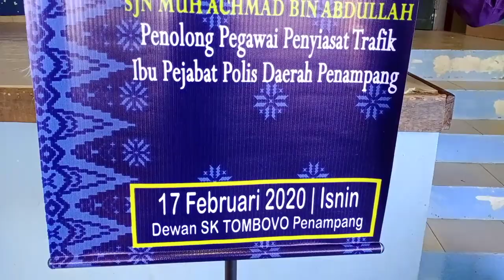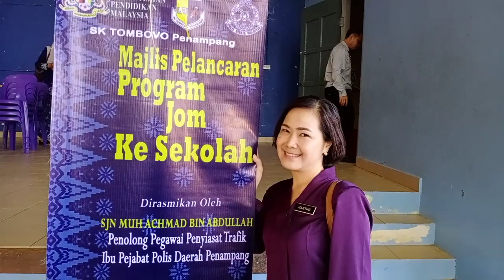Majlis Pelancaran Jom Ke Sekolah Peringkat Sk. Tombovo, Penampang 2020.